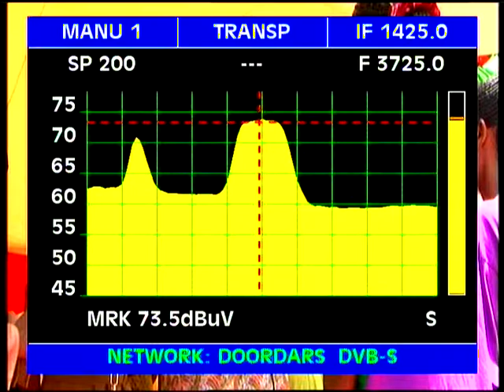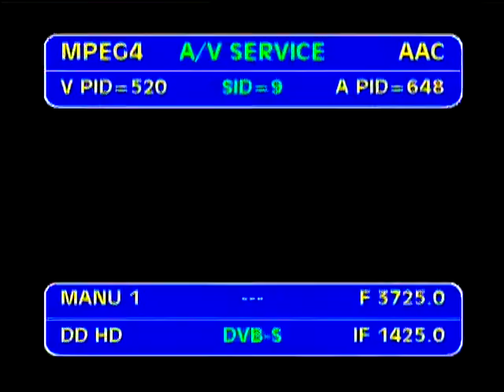dxsatcs.com / Roman Dávid : DD HD-DD Doordarshan_spectral analysis,lock 02